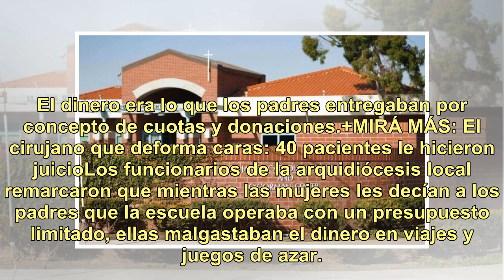Dos monjas de una escuela robaron medio millón de dólares | El Doce.tv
Curioso Las dos monjas acusadas de robo son las hermanas Mary Margaret Kreuper (exdirectora) y Lana Chang, (exprofesora) de la escuela Católica San James de Los Ángeles. Según una investigación interna de la institución, ambas hermanas malversaron los fondos del colegio por 10 años. El dinero era lo...